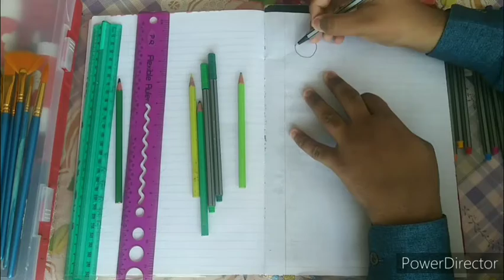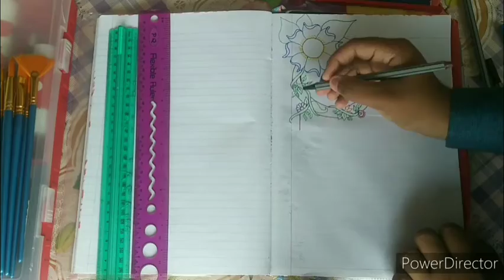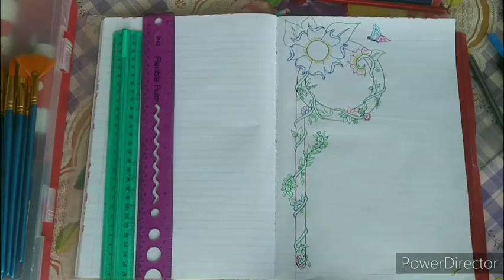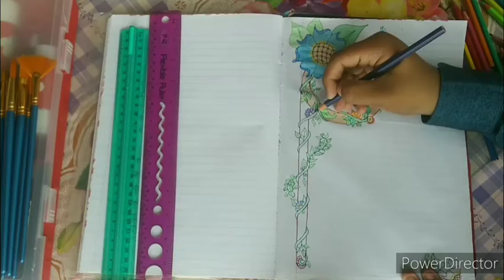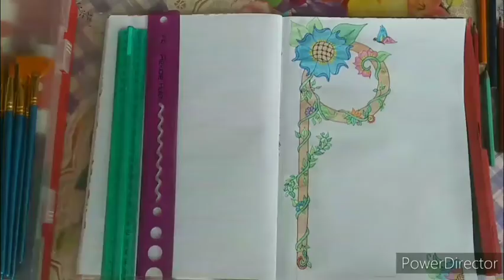Border Design with letter (P) by HAS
Border Design with letter P and flowers

plz like.   share.     subscrib

give me ideas in comments what to draw next